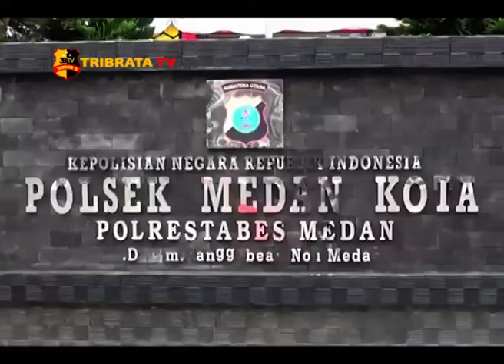DUA PELAKU PERDAGANGAN MANUSIA DIRINGKUS POLISI